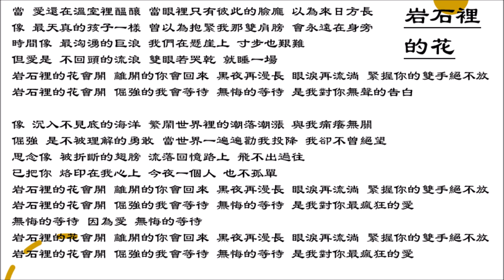【邓紫棋 G.E.M.】岩石里的花 国语